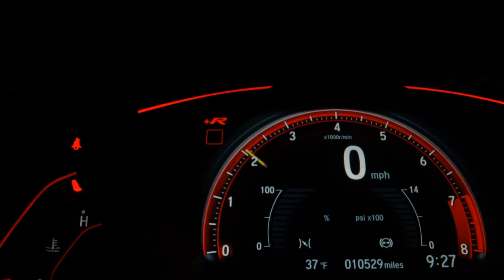FIAT TORO - 2019 - São Paulo/SP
TOP MODELO VOLCANO E BEM NOVA!!! FINANCIAMOS EM ATÉ 60 MESES COM OU SEM ENTRADA DEPENDENDO DO SEU SCORE. ACEITAMOS SEU VEICULO EM TROCA COM AS MELHORES AVALIAÇÕES. NÃO PERDE CORRE PARA CÁ!! DENTRO DO SHOPPINGTIQUATIRA.  MAIS DE 90 VEÍCULOS NO ESTOQUE PARA TE ATENDER!!! CONTATO ULTIMA FOTO.

Dados do Veículo
Veículo: FIAT / TORO 2.4 16V MULTIAIR VOLCANO
Ano: 2018/2019
Combustível: FLEX
Portas: 4 PORTAS
Câmbio: Automático
Cor: BRANCA
KM: 50.000

✅ Air Bag
✅ Alarme
✅ Ar Condicionado
✅ Ar Quente
✅ Banco Com Regulagem de Altura
✅ Capota Marítima
✅ Desembaçador Traseiro
✅ Direção Hidráulica
✅ Encosto de Cabeça Traseiro
✅ Freio ABS
✅ GPS
✅ Rádio
✅ Rádio e MP3
✅ Retrovisor Fotocrômico
✅ Retrovisores Elétricos
✅ Travas Elétricas
✅ Vidros Elétricos
✅ Volante com Regulagem de Altura
✅ Kit Multimídia
✅ Trio Elétrico
✅ Farol de Neblina
✅ Entrada USB
✅ Cartão SD
✅ Bluetooth
✅ Direção Elétrica
✅ Ar Digital
✅ Start-Stop
✅ Som Original